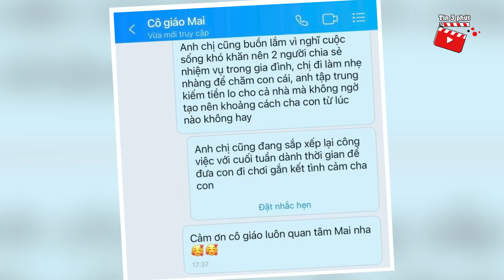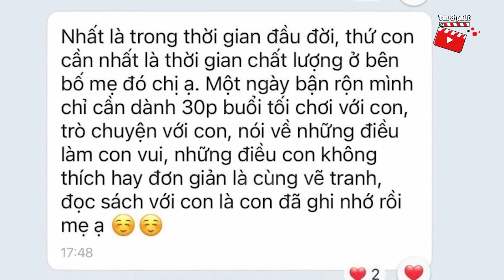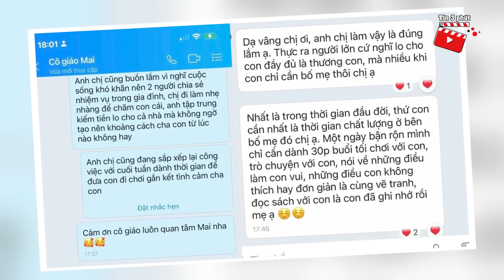Thấy bé gái vẽ gia đình KHÔNG CÓ BA, cô giáo nhắn tin hỏi thăm mẹ và cái kết SUY NGẪM | Tin 3 Phút